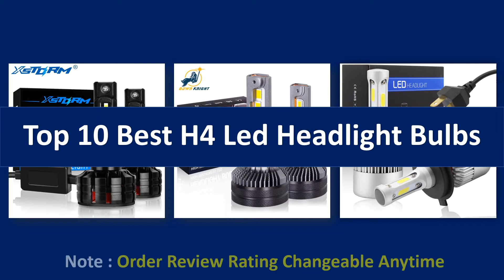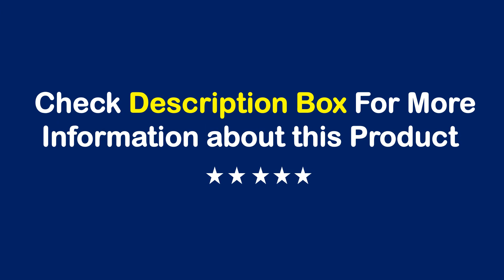TOP 10 Best H4 Led Headlight Bulbs in 2022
50 Best H4 Led Headlight Bulbs From Aliexpress

Best Selling H4 Led Headlight Bulbs

01. BAISHIDE Car Lights H4 LED CANBUS LED H7 20000LM H11 Lamp for Car Headlight Bulbs H1 H3 H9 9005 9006 HB3 HB4 Fog Light 12V 24V

02. Two pieces LED H1 H3 H7 H4 H13 H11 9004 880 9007 Auto S2 Car Headlight Bulbs 72W 8000LM 6500K for 9V to 36V 200M lighting range

03. DAWNKNIGHT K5C 4300K 110W H7 H4 Led Lamp Double Copper Tube 3000K Led Lights For Car H1 H11 HB3 9005 HB4 9006 Led Headlight Bulb

04. H7 LED Bulbs H4 60W Car Headlight 4300K 6000K 8000K 20000LM Lamp H1 9005 HB3 9006 HB4 9012 H8 H9 H11 Fog Lights Bulb Canbus

05. Car Headlight CSP 16000LM 110W H4 LED H7 Canbus H1 H3 H8 H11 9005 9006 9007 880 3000K 6000K Car Auto Headlamp Led Lights For Car

06. KAFOLEE H4 9003 HB2 LED headlight bulbs 12V 24V 80W 16000LM diode lamps LED H4 for cars high beam dipped beam auto grade chips

07. 2Pcs H1 H3 H4 H7 Led Canbus H8 H11 HB3 9005 HB4 9006 Led Headlights Mini 100W 18000LM Car Light Bulbs Automobiles Auto Lamp

08. F5 110W H7 H4 Led Canbus 20000LM Powerful Headlight H7 H1 H8 H11 9005 Hb3 Hb4 9012 H13 9007 Led Bulb Turbo Lamp For Car 2PCS

09. Car Headlight H4 LED 110W H7 LED canbus H1 H3 H8 H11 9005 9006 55W 20000lm 6500K car Styling Auto Headlamp Fog Light Bulbs

10. Nighteye Led H4 H7 H8 H9 H11 8000LM 50W 6500K Car LED Headlights White Fog Lamps 9005 HB3 9006 HB4 Fog Light Bulbs